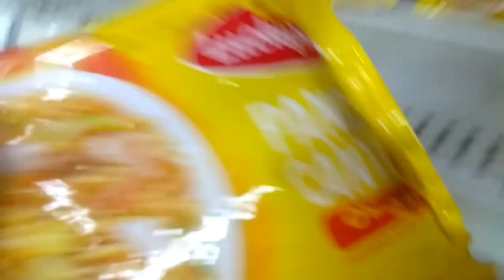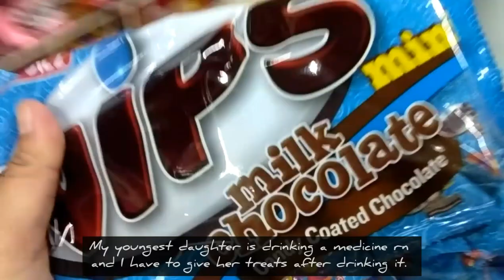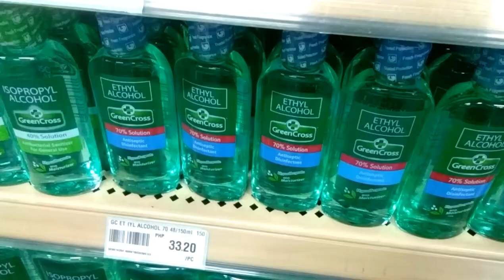short grocery shopping, choco munchkins -asmr -silent vlog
I visited the grocery before the week ends, hoping for this batch to last for atleast 2 to 3 days.

I've been stress out lately and doing groceries really help me a lot to relax. Very therapeautic, especially those wrappers.

Forgot to go to the snack section though 😛

Here are some other grocery videos for you to enjoy. Hope you like it and let's enjoy together doing some grocery shopping.

Thanksie,

Snackiddosa